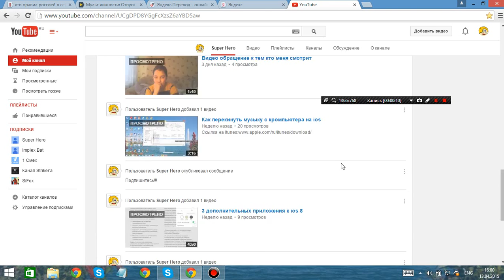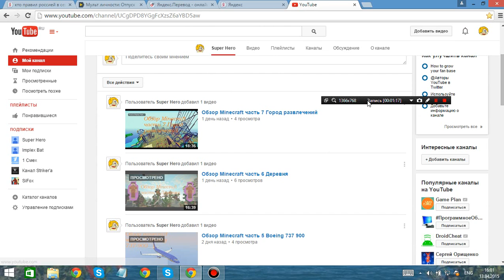Спасибо за первых подписчиков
Мой Skype dmitru 240